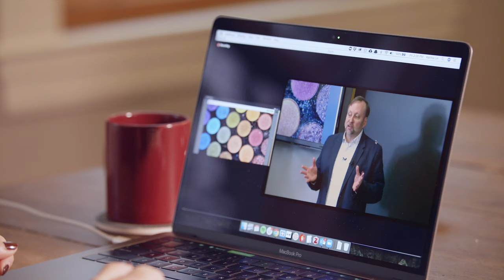The HELIX Classroom: Blending In-Person and Online Learning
As a pioneer in online learning, Harvard Extension School developed the HELIX classroom to provide greater access to world-class education for students, unbound by geography. See what it’s like to immerse in a HELIX classroom.